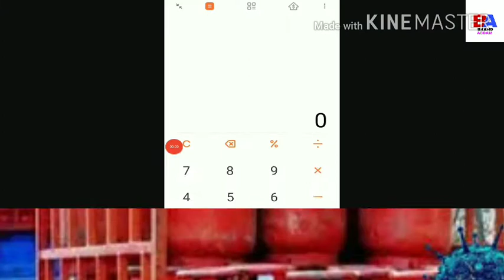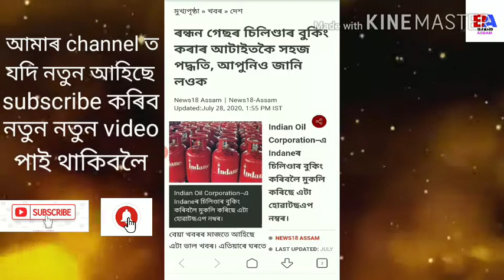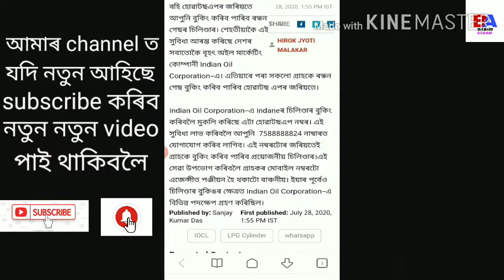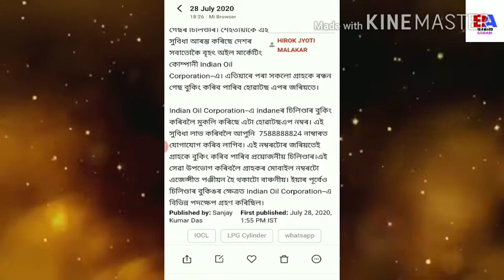cylinder assam/how to booking gas cylinder in mobile assam/how to book gas cylinder online in assam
gas cylinder assam/how to booking gas cylinder in mobile assam/how to book gas cylinder online in assam

এই channel লত আপােনি সকলাে online earning tips / educational /govt scheme news / informative / news w tech video অসমীয়াত (assames) ত চাবলৈ পাব

friends moi axa koru apunak hoitu ai video tu val lagile.anekuwa technology news.latest assames news aru online earning tips sai thakiboloi mur assames youtube channel brand assam k subscribe koriboloi napahoribo aru ai video k jiman besi pare apunar bondhu bandhobi hoite share koribo

Covered Topics

1.how to apply pm makro bandhan yojna

2.assam band news

3.daily assamese News assam

4.how to open sbi saving account

5.orunodoi scheme Latest News assam 6.state bank of india saving account opening online

7 how to apply orunodoi Scheme assam

8.orunodoi Scheme application form 9.orunodoi scheme assam

10.svayem scheme Latest news

11. svayem scheme Latest news

12.svayem scheme payment news

13.svayem Scheme online apply

14.latest svayem scheme payment news

15.svayem scheme payment check

16.govt scheme news

17.daily govt scheme news

18.svayem scheme 1st installment release date fixed Today

19.himanta bisha sarma news

20.daily evening news assam

21. aidew hondikoi mohila samman scheme

22. how to apply aidew hondikoi mohila samman scheme

23.latest govt women scheme

24.latest svayem scheme payment news assam

25.pension scheme assam

26.how to apply pension scheme assam

27.pension scheme payment news

28.latest pension scheme news

29.daily pension scheme news

30.latest scheme news assam today

31.konoklota mohila hobolikoron scheme

32.how to apply konoklota mohila hobolikoron scheme

33.latest govt women scheme news

34.govt Will Give 50000 in assamese women

35.govt scheme payment release 15 January

36.daily earn money online

37.how to earn money online in assam

38. refer and earn money online

39.refer maha loot

40.today latest assamese earn money news

41.daily women scheme news assam

42.assam govt will give 3600 in assamese women

43.atal pension scheme

44. how to apply atal pension Yojana

45.latest pension scheme news

46.lpg gas cylinder news

47.latest Lpg gas cylinder subsidy news

48. how to check lpg gas cylinder subsidy

49.lpg gas cylinder payment news

50. pm kishan latest news

51. pm kishan payment status check online

52. pm kishan 7th installment

53. pm kishan assam

54.microfinance loan news

55.bandan bank holders news

56.sbi account holders news

57.latest sbi news

58.sbi new rules

59.sbi atm holders news

60.driving lisence new rules

61.pmjdy latest news

62.sbi important news assam

63.daily evening news assam

64.daily tech news assam

65.online help

66.how to check pmay list

67.pradhan mantri awas yojna gramin list

68.pradhan mantri awas yojna online apply

69.latest pmay payment news

70.daily pradhan mantri awas yojna news assam 71. How to Registration NFSM

72.nfsm farmer registration online

73.daily top latest news

74. Pan Card Holders Important News

75. brand assam

76. gas cylinder assam

77. how to booking gas cylinder in mobile assam

78. how to book gas cylinder online in assam

79. gas cylinder price today assam

80. how to book indane gas cylinder on phone in assam

81. gas cylinder news assam

84. All credit for copyright materiel used in video